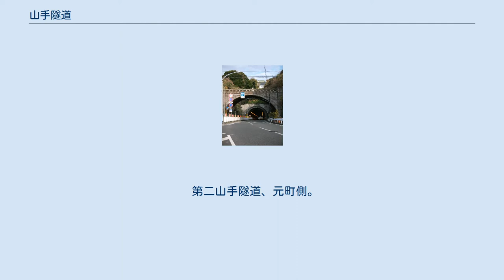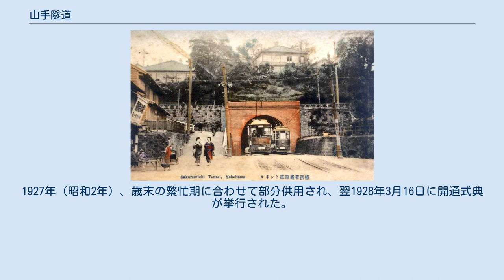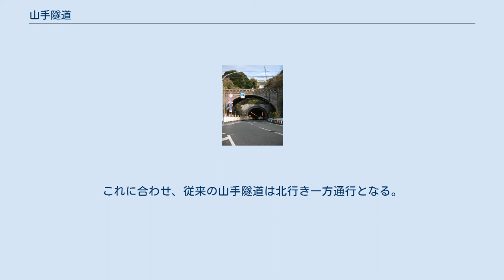山手隧道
山手_(横浜市)
山手隧道、本牧側から。
手前のアーチ橋は桜道橋。
 第二山手隧道、元町側。
 路面電車専用の櫻道トンネル(現 第二山手隧道）、本牧側。
 山手隧道（やまてずいどう）は、横浜市中区の元町・石川町方面と麦田町・本牧方面とを結ぶ、横浜市道関内本牧線（本牧通り）の道路トンネル。
北行き（元町方面行き）の山手隧道と南行き（本牧方面行き）の第二山手隧道からなる。
山手隧道は関東大震災の復興事業として建設され、横浜市認定歴史的建造物の一つとなっている。
 1911年（明治44年）、横浜電気鉄道（後の横浜市電）の元町停留所と桜道下停留所（トンネル開通後に麦田町停留所に改称）の間の山手町の丘陵地の下に、全長215mの本牧線専用の櫻道トンネル（のちの本牧隧道・第二山手隧道）が開設された。
山手地区に掘られたトンネルとしては最も古いものであり、トンネルの前後は横浜市電唯一の専用軌道区間であった。
 1923年（大正12年）に発生した関東大震災の復興事業として、内務省復興局の設計・間組の施工により、市電トンネルの西側に並行して全長268mの山手隧道が建設された。
アーチ型の断面で、当時の道路トンネルの幅員としては日本最大であった。
意匠は同時期に麦田町側に建設された桜道橋とあわせたものとされた。
1927年（昭和2年）、歳末の繁忙期に合わせて部分供用され、翌1928年3月16日に開通式典が挙行された。
 1972年に市電が廃止されると、本牧隧道は第二山手隧道と改称され、1976年7月20日より南行き一方通行の道路トンネルに改められた。
これに合わせ、従来の山手隧道は北行き一方通行となる。
 山手隧道は、2001年（平成9年）8月には桜道橋とともに横浜市認定歴史的建造物、2015年度には桜道橋、打越橋、西之橋、谷戸橋とともに「元町・山手地区の震災復興施設群」として土木学会選奨土木遺産に認定された。